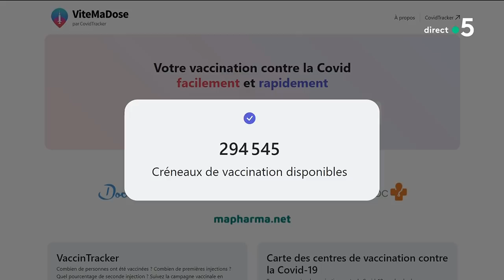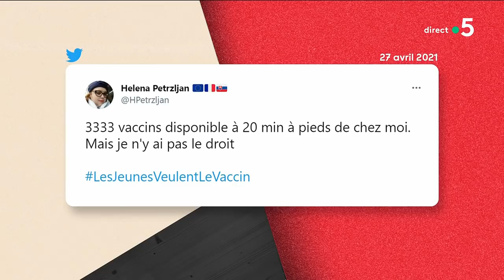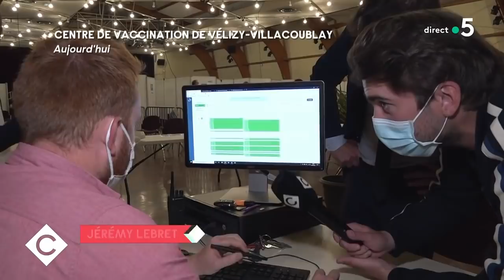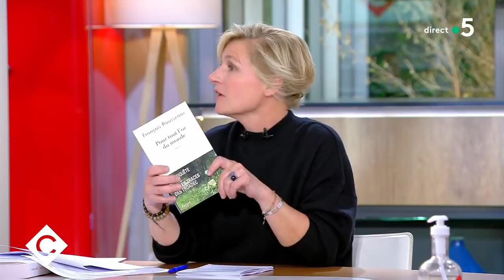Le 5 sur 5 ! - C à Vous - 28/04/2021